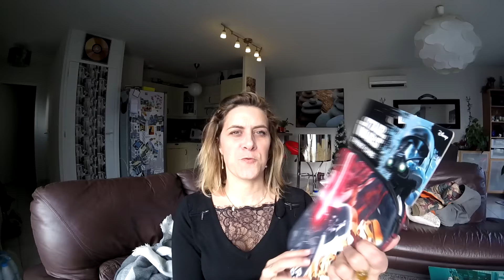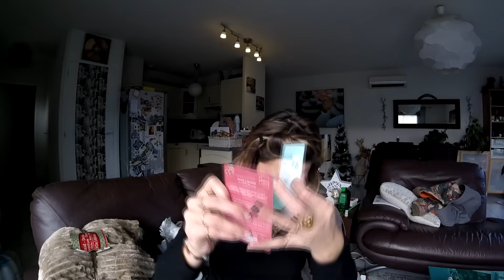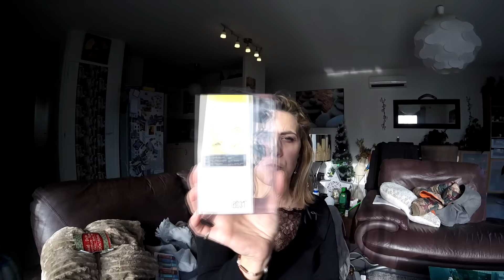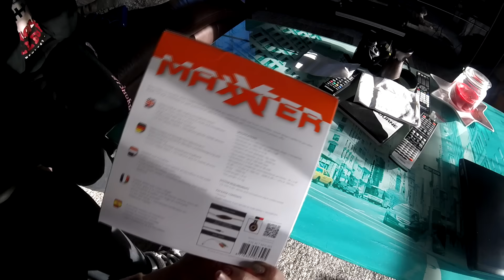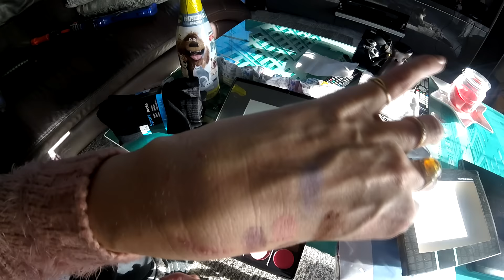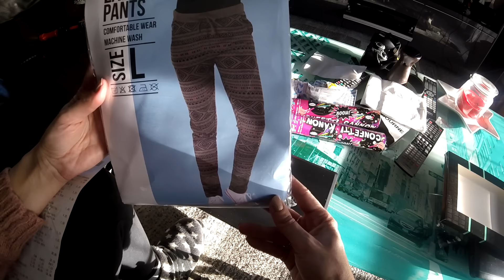Big Haul Action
Je vous présente mes achats du 04/01/2017

Pour continuer le cash back avec vos achats Aliexpress, Sephora ... utiliser Mailorama en cliquant sur ce lien

Bon plan mon email pour le parrainage vous aurez 10 % de réductions + des échantillons et un beau cadeau et moins cher que Sephora et Nocibé